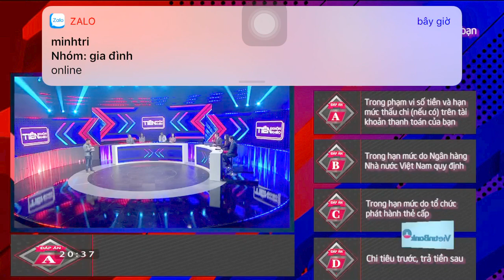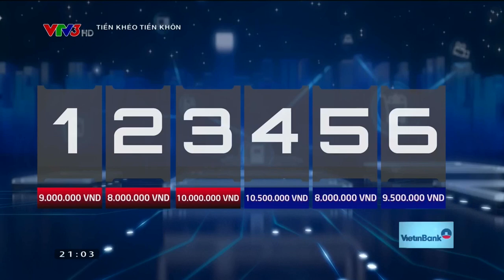Tiền Khéo Tiền Khôn (2022) - Tập 4: Quỳnh Kool, Lê Dương Bảo Lâm, Quyền Linh (28/02/2022) [VTV3]